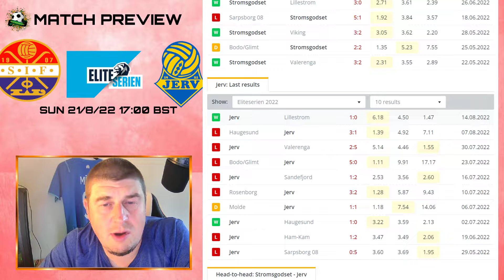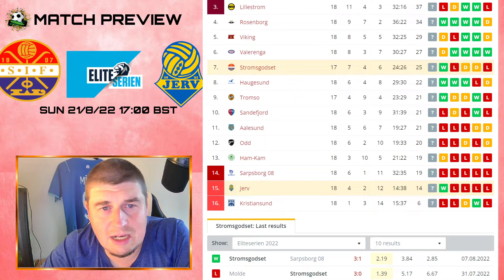Norway Eliteserien - Strømsgodset v Jerv Preview (21/8/22)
Eliteserien - Strømsgodset vs Jerv match preview & betting advice